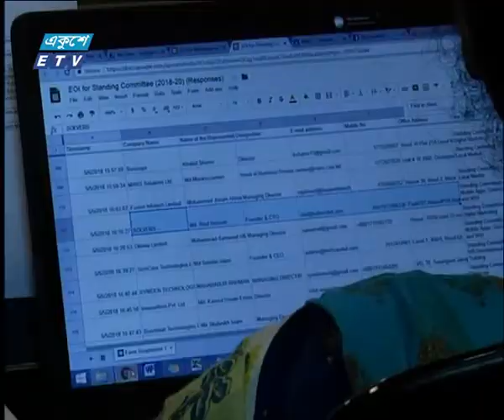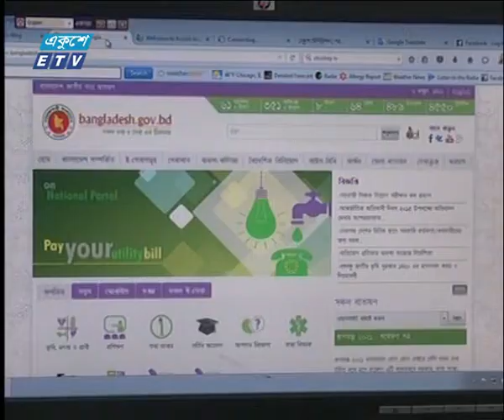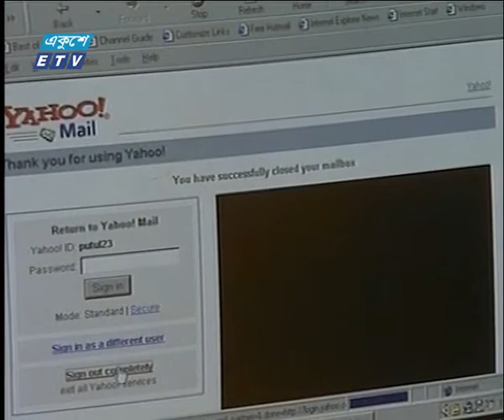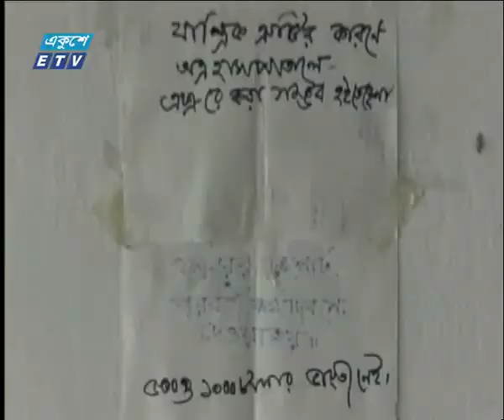দুপুর ০২ টার সংবাদ, ২৪ জুন ২০১৮ | ETV News